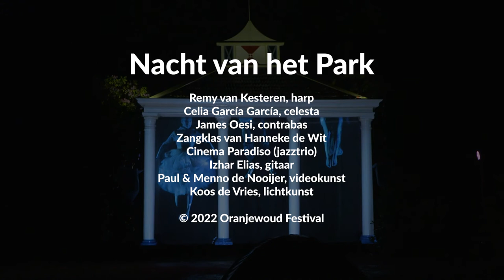Nacht van het Park / Night of the Park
De sprookjesachtig verlichte Overtuin vormt het decor voor een fantastisch nachtprogramma. Stap in een feeërieke wereld waarin licht door duisternis wordt verdrongen, droom en werkelijkheid met elkaar vervloeien en de stilte zo nu en dan plaatsmaakt voor wonderschone klanken.

Uitvoerenden in 2022 waren:
Remy van Kesteren, harp
Celia García García, celesta
James Oesi, contrabas
Zangklas van Hanneke de Wit
Cinema Paradiso (jazztrio)
Izhar Elias, gitaar
Paul & Menno de Nooijer, videokunst
Koos de Vries, lichtkunst
Jurjen Alkema, robotorkest